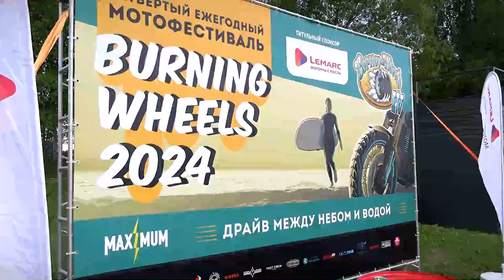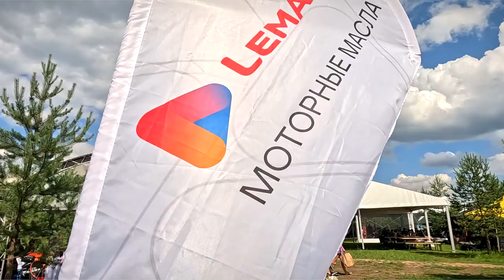В Тверской области прошел мотофестиваль Burning Wheels